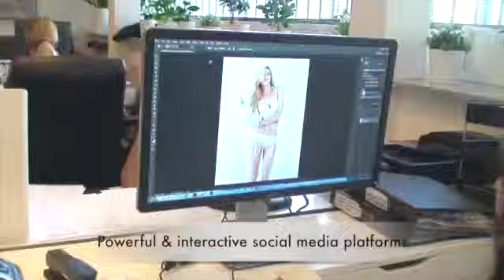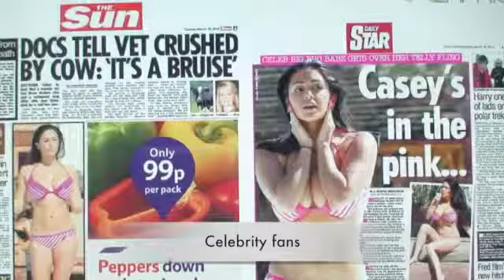WEB BY CAPRICE SD